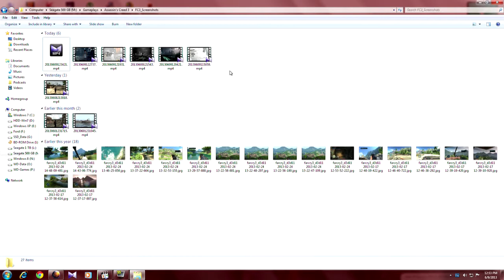Remember Me PC Gameplay Part 3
Neo-Paris, 2084: Personal memories can now be digitized, bought, sold and traded. The last remnants of privacy and intimacy have been swept away in what appears to be a logical progression of the explosive growth of social networks at the beginning of the 21st century. The citizens themselves have accepted this surveillance society in exchange for the comfort only smart technology can provide. This memory economy gives immense power over society to just a handful of people.

A visionary 3rd person action adventure, Remember Me puts players into the role of Nilin, a former elite memory hunter with the ability to break into people's minds and steal or even alter their memories. The authorities, fearful of her knowledge and capabilities have arrested Nilin and wiped her memory clean. After her escape from prison, Nilin sets out on a mission to recover her identity, helped by her last and only friend. This search for her past leads to her being hunted by the very people that created this surveillance society.

Genre: Action
Publisher: Capcom
Developer: DONTNOD Entertainment

Played on following config:

CPU:Intel i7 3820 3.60 GHz
RAM: G.skill 8 GB 1600 MHz
GPU: Sapphire Radeon HD 7970 3GB Vapor-X GHz Edition
MB: Asus Sabertooth X79
PSU: Seasonic 850W Gold
OS: Windows 7 Ultimate x64 bit

Recorded with AVerMedia Live Gamer Portable aka LGP. Rendered with Sony Vegas Pro 12